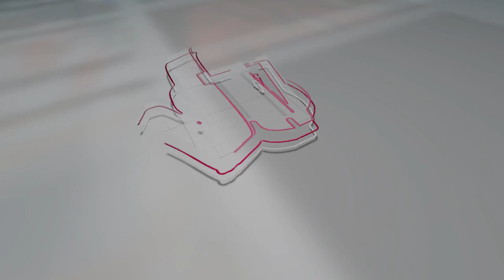LIFE TRANSFORMING MINISTRATION WITH EMILY GYAN